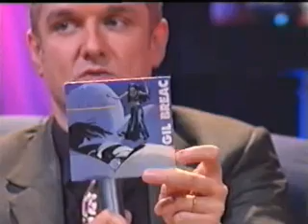Gil Bréac Télé Bruxelles